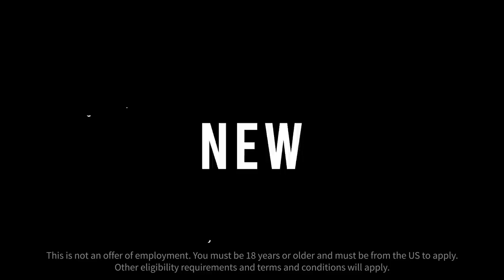Eureka Casting Music Game Show 1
Do you LOVE MUSIC? Then we want you!

We’re now casting for American contestants living in Australia for a NEW MUSIC GAME SHOW filmed in AUSTRALIA

The show is produced by Eureka Productions, makers of many hit TV shows in Australia and America including Holey Moley, The Amazing Race Australia, Dating Around and Crikey! It’s the Irwins.

A big cash prize is up for grabs and could be yours!

If you reckon you’ve got what it takes, then apply now!

Not an offer of employment and a U.S resident to apply.
You must be 18yrs or over.